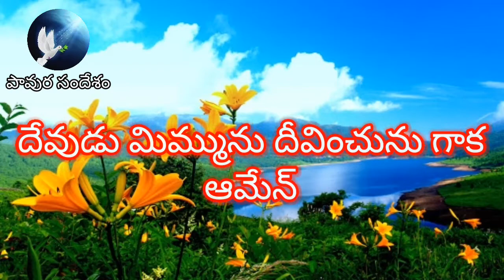అనుదినఆత్మీయఅహారం (Nov 17th 2020) "మేలు చేయుట యందు విసుక వద్దు" - సహో || అహమ్మద్ బాబు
మేలు చేయుట యందు విసుక వద్దు